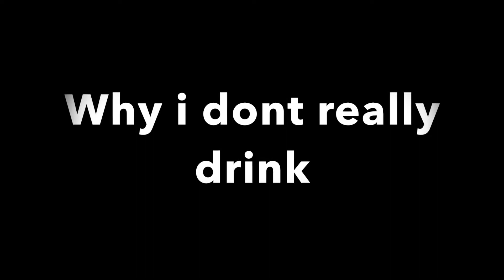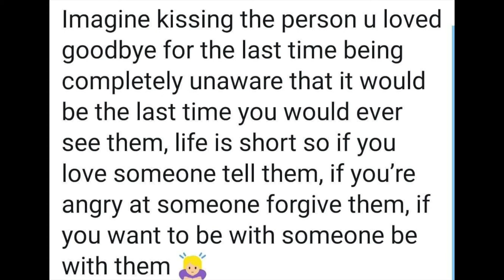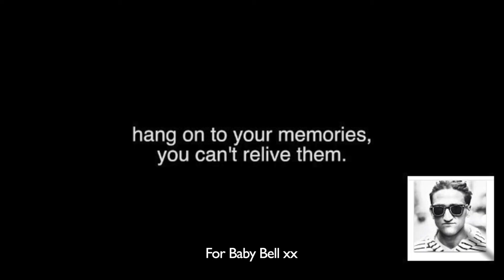Why I Don't Drink/NSDV #122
Hi guys, this vlog is explained in the title, its one I said I would do for the new year. I do only really talk through this one, but then all I do is explain something I haven't really talked about before, so it wasn't easy to make but I try to add a tiny bit of humour with a couple of clips. Moral is don't drink to the point you are no longer happy or safe and never drink to get yourself out of something, go talk to someone anyone even if its a mate or a counsellor, things never go away just because you are too drunk to remember them, they are always there.

As i always say, love like you have never loved before the one you love truly, your true love will find you one day, do all you can to never stop loving them, you never know when they could go.

I have never stopped loving you leanne and the last 10 years you have made special for me, you know I hoped I could of made more years and decades special for you, I think you do understand how much I love you, I am sorry if it hurts though, I only wanted whats best for you and to love you unconditionally for the rest of my life. With every breath I have loved you always, with every heartbeat I miss you, I just want to be able to show you and be there cuddling close with you making everything else seem irrelevant, as always I Love you baby bell so so very much Nom Nom xxx.